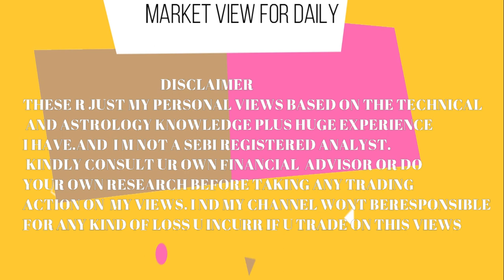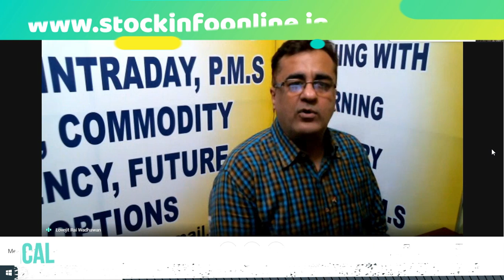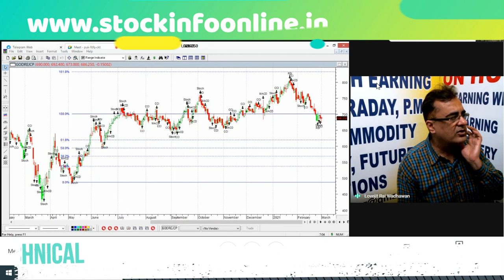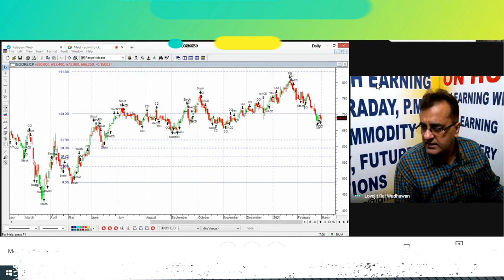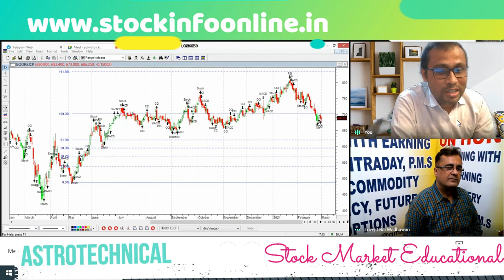🔥 Trading Psychology with Stock Analysis for 03rd March 2021